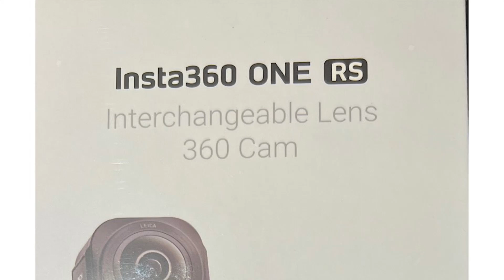Insta360 RS One RS 1-Inch 360 Edition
The Insta360 One X2 on steroids or actually with a One Inch Sensor X 2

I may have to try a dual review this weekend.

And since it’s 104°F in the shade I may have to do it at night.